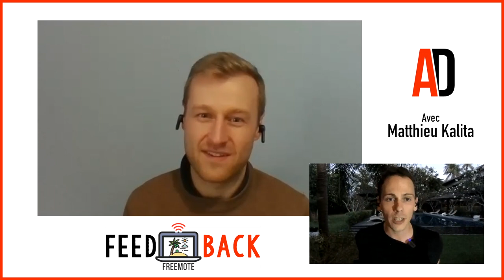FAIRE 110K€ DE CA DÈS SA PREMIÈRE ANNÉE DE FREELANCE AVEC MATTHIEU KALITA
💻✈️ MASTERCLASS LIBERTÉ : Comment gagner ta liberté en lançant une simple activité Freelance (grâce aux compétences que tu as déjà)

Retrouve ici un live avec Matthieu Kalita, Freemote que j’ai interviewé en janvier 2022 lors du lancement de Freemote.

Matthieu est chef de projets dans le numérique en santé. Dès sa 1ʳᵉ année en tant que Freelance, il a réalisé un CA de 110K€ !!

Pour maximiser son temps dans ses activités favorites, il a décidé fin 2020 de se lancer en tant qu’indépendant dans son domaine d’activité : le numérique en santé.

Cela consiste à accompagner les industriels dans la conception et le développement de logiciels permettant un meilleur suivi des patients.
Grâce à Freemote il a pu préparer ce lancement pendant toute l’année 2020 ce qui lui a permis d’être prêt et visible dès début 2021. Il a ainsi fait une super année, dépassant même ses propres objectifs !

Son compte instagram : @matthieukalita

🔗 RESSOURCES OFFERTES

💻✈️ MASTERCLASS OFFERTE : Comment gagner ta liberté en lançant une simple activité Freelance (grâce aux compétences que tu as déjà)"

✈️🌎 DIGITAL NOMAD HACKS [OFFERT] : Comment apprendre à voyager au meilleur rapport qualité/prix, ne pas exploser son budget et ne plus se faire plumer comme un touriste (challenge 5 jours) :

📈 FREEMENTOR : Comment passer de Freelance / coach qui cartonne à Formateur Libre (grâce à ton expertise actuelle !) [MODULE 1 OFFERT]

💻 LES FORMATIONS

🧭 La Boussole ™️ : Le guide pour voyager mieux, pour moins cher et plus longtemps

🚀 Freemote Full : Comment trouver une activité freelance épanouissante, bien gagner ta vie en ligne et récupérer ta liberté en 3 mois

💪 Freementor : Comment passer de Freelance / coach qui cartonne à Formateur libre

🗣️ LES COMMUNAUTÉS